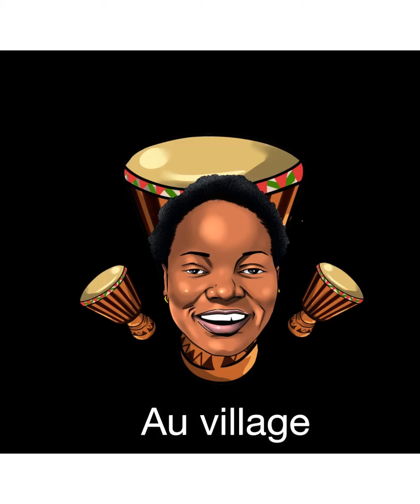Les métiers en ewondo